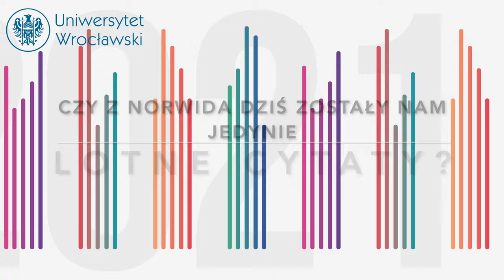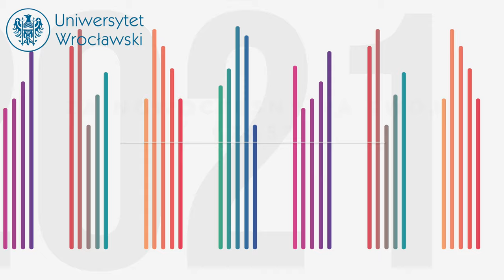prof. UWr W. Browarny - 2021 - rok norwidowski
literaturoznawca, prof. Uniwersytetu Wrocławskiego Wojciech Browarny: 2021 został ogłoszony przez Sejm RP rokiem Norwida -  czy dziś da się zrozumieć i pokochać "trzeciego wieszcza". Choć Norwid to nie tylko poeta...